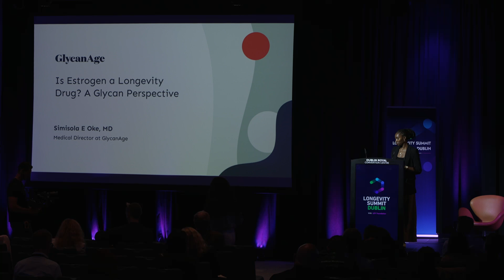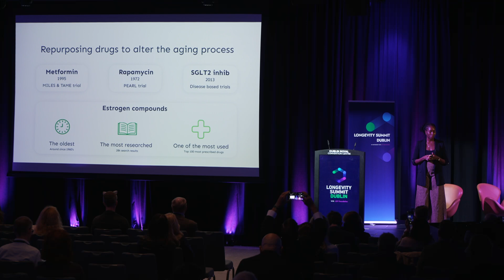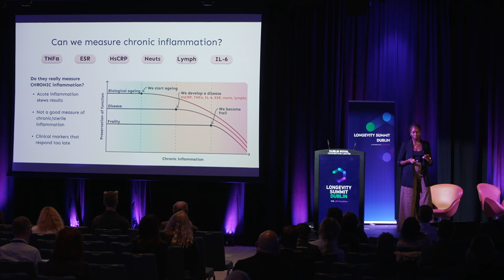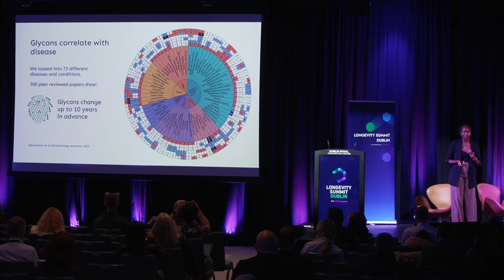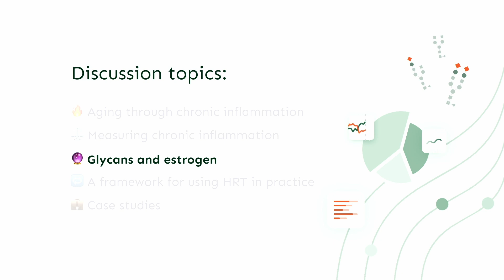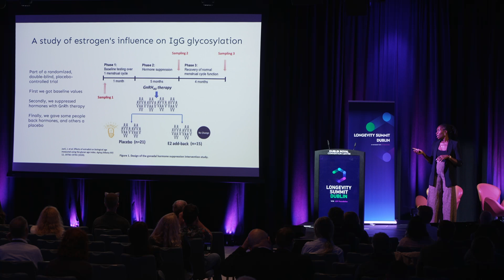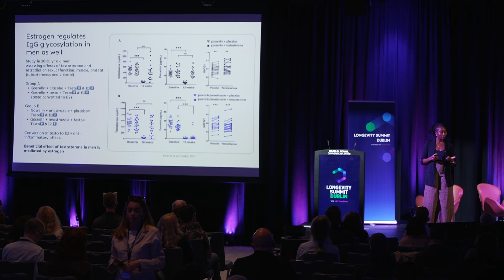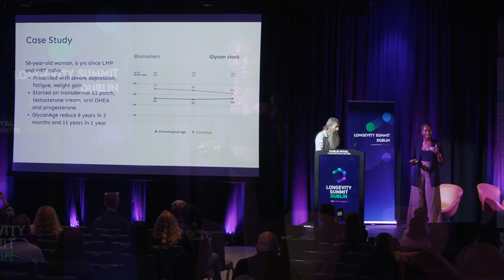GlycanAge Tracks Estrogen-Modulated Inflammation - Simisola Oke at Longevity Summit Dublin 2024